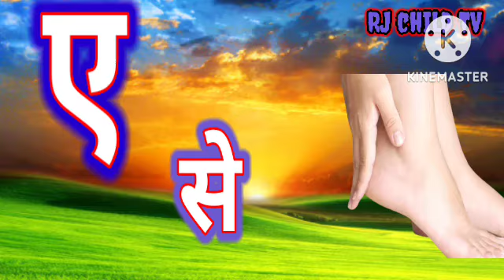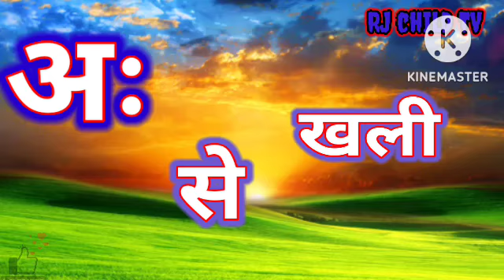आ से अनार आ से आम अ से अनार, आ से आम, हिंदी वर्णमाला, अआइईउऊ,क से कबूतर, phonics kinds video